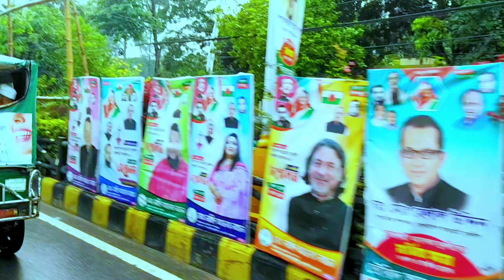বৃষ্টির দিনে রাজশাহী লক্ষীপুর কত সুন্দর আপনারা ভিডিওতে দেখতে পাবেন।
রাজশাহী জিরো পয়েন্ট হইতে রাজশাহী কোট#rajshahi zero point hote rajshahi Cort।
গ্রামের হাট মন্ডইল রিশিকুল#রাজশাহী গোদাগাড়ী।how to upload video village hat mandoil rajshahi ১০০ বছর আগে থেকেই রেলস্টেশন আছেললিত নগর#how to upload video 100 year old lalit Nagar rail station।রাজশাহী সিটির পাশের গ্রাম এলাকার কি ধরনের আবাদ হয়.রাজশাহী পশ্চিম হতে পুর্বোhow to uplood video rajshahi city all area.
রাজশাহী রেলগেট হতে কোর্ট স্টেশন# how to upload video#rajshahi railgate to Court station#Rajshahi Cort StationTo Sahab Bazar#রাজশাহী কোট স্টেশন হতে ‍সাহেব বাজার।দর্শন পড়ার রাজশাহীরাজশাহী দর্শন পাড়াদর্শন পাড়া# ৯০ বছরের দাদুর কচি ৪ স্ত্রী How To Upload Video 90 Years Age But Latest 4 Wife।
Rajshahi Latest Market RDA#রাজশাহী সুপার মার্কেট আর ডি Rlmr Shoes Vlogs রাজশাহীর আর ডি মার্কেট দেখুন কত সুন্দর.How To Upload Video RajShahi R D Market,,
সন্ধ্যার পর রাজশাহী দামকুড়া হাট।
Rimi Shoes Vlogs Rimi Shoes Vlogs গোদাগাড়ী কাকনে  কাঁকন হাট গোদাগাড়ী রাজশাহী  রাজশাহী জেলা গোদাগাড়ী উপজেলা কাকনহাট  রাজশাহী গোদাগাড়ী থানার বিখ্যাত কবুতরের 😇কাকন হাট  Rimi Shoes Vlog Rajshahi Darusha Hat। রাজশাহী দারুশা হাট।
রাজশাহী কাকনহাট200 বছরের পুরনো হাত গোদাগাড়ী। how to upload video two years old hat। Rimi Shoes Vlog প্রকৃতির সৌন্দর্য কত সুন্দর হয় সব আল্লাহর ইচ্ছা। How To Upload Beautyful Since প্রকৃতির সৌন্দর্য কত সুন্দর হয় How To Upload Beautyful Since প্রকৃতির সৌন্দর্য কত সুন্দর হয় সব আল্লাহর ইচ্ছা। রাজশাহী শহর দেখতে কেমন লাগে সকালবেলায়Rajshahi morning shooting।Rimi Shoes Vlogs রাজশাহী টুর ॥ Rajshahi tour ॥ vlog 18 ॥ Shoeb Akther Shanto রাজশাহী শহর দেখতে কেমন লাগে সকালবেলায়how to upload video rajshahi morning shooting। htps://youtu.be/Ex1H7TLDIcM youtube video upload tutorial
bangla 2022 গর্বে বুক ভরে গেল! এশিয়ার সবচেয়ে পরিচ্ছন্ন শহর এখন রাজশাহী! ও দেখুন এশিয়ার সবচেয়ে পরিচ্ছন্ন ৫টি শহর
youtube short video upload 2023
youtube video upload pc 2023 যেভাবে রাজশাহী হয়ে উঠলো এশিয়ার সবচেয়ে পরিচ্ছন্ন শহর!
youtube video upload pc
youtube studio video upload বরেন্দ্রভূমি খ্যাত পরিচ্ছন্ন শহর রাজশাহী | ইত্যাদি রাজশাহী
page how to upload short videos on
telugu mobile market in bangladesh mobile market youtube channel mobile market price in bangladesh
mobile market dhaka রাজশাহী শহর দেখতে কেমন লাগে সকালবেলায়how to upload video rajshahi morning shooting।
রাজশাহীতে আমার প্রথম দিনটি কেমন ছিলো? গর্বে বুক ভরে গেল! এশিয়ার সবচেয়ে পরিচ্ছন্ন শহর এখন রাজশাহী! ও দেখুন এশিয়ার সবচেয়ে পরিচ্ছন্ন ৫টি শহর দৃষ্টিনন্দন সড়কবাতির আলো ঝলমল হলো রাজশাহী সিটি বাইপাস সড়ক 12Feb.21|| Rajshahi city bypass road বাংলাদেশের চমৎকার গ্রীন সিটি, ক্লিন সিটি রাজশাহী শহর ঘুরে যা দেখলাম | Rajshahi City | Raid BD রাজশাহী